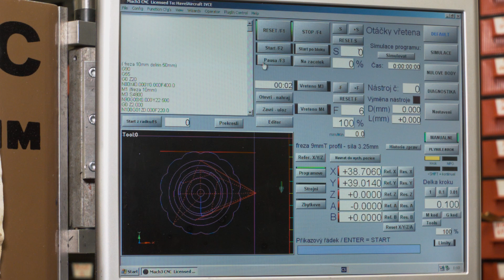Výroba krytky na bajonet objektivu MFT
Ukázka výroby krytky na zadní stranu objektivu s bajonetem Micro43 (MFT) . Materiál Ertacetal - frézováno CNC a soustruženo na stolním soustruhu.
Kamera BMPCC
Objektivy Tevidon 25/1,4  a Tevidon 50/1,8